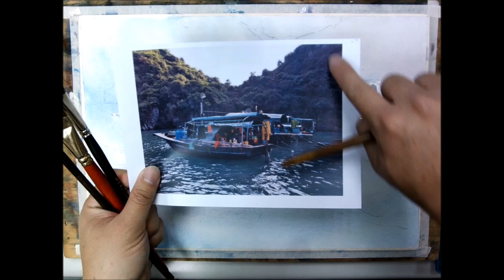2018.4.20 水彩示範-船上人家 / 王文詵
紙/  寶虹水彩紙(中國)
題材/ 網路照片
致理科大推廣教育課程(上午班)